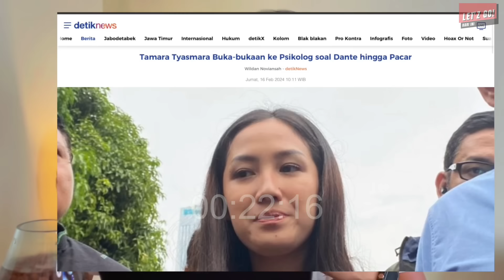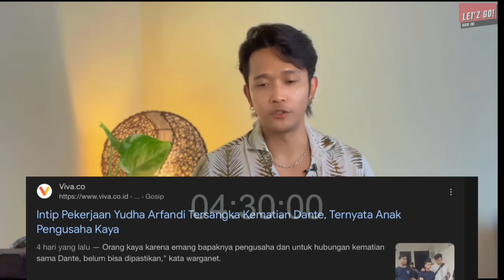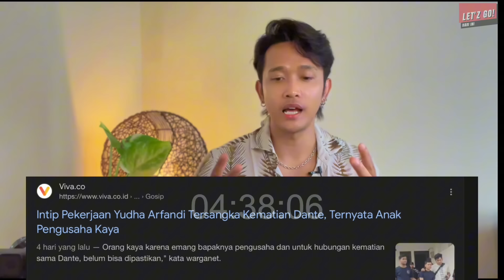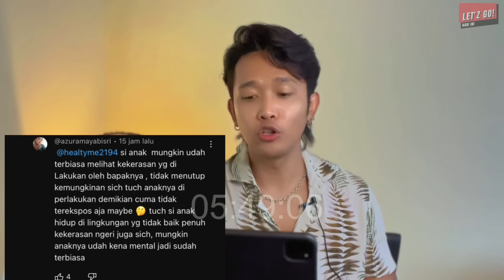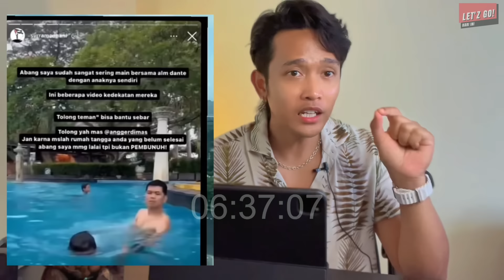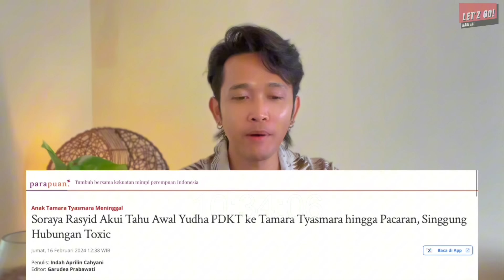NGAKU KE PSİKOLOG PUNYA HUBUNGAN TOXIC SAMA YUDHA? MAU PUTUS DARI DULU CUMA GA BERANI?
TAMARA DIPERIKSA PSİKOLOG , TANGGAPAN TAMARA BIKIN NETIZEN BERTANYA , APAKAH MASIH MELINDUNGI YUDHA? ADAKAH RAHASIA DIANTARA MERKA BER2 YANG BELUM DIUNGKAP DI PUBLIK? BAGAIMANA DENGAN DANTE DAN HUKUMAN UNTUK YUDHA?